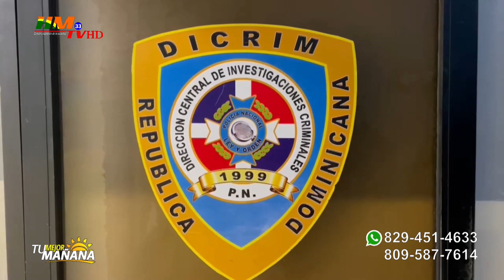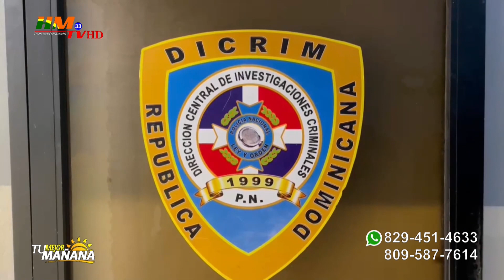Hombre denuncia robo de su cartera en SFM